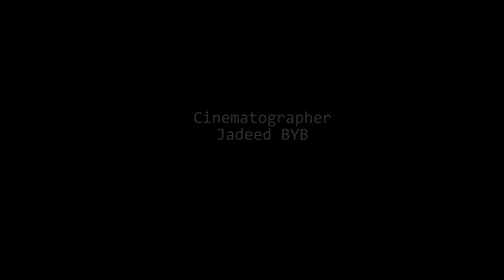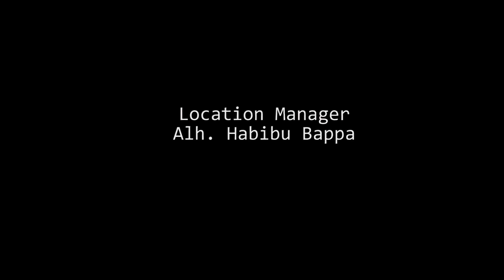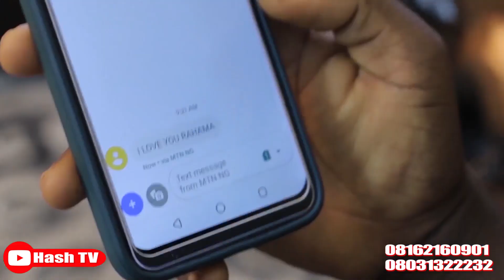Zahran Episode 4 Season 1 ORG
shin comrade ZAHRAN yayi nasara kenan?